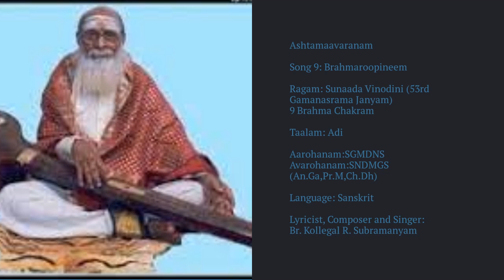Bhuvaneswari Aavaranam Ashtamaavaranam Song 9: BrahmaroopineemRagam: Sunaada Vinodini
Bhuvaneswari Aavaranam Ashtamaavaranam
Song 9: Brahmaroopineem
Ragam: Sunaada Vinodini (53rd Gamanasrama Janyam) 9 Brahma Chakram
Taalam: Adi
Aarohanam:SGMDNS Avarohanam:SNDMGS
(An.Ga,Pr.M,Ch.Dh)
Language: Sanskrit
Lyricist, Composer and Singer: Br. Kollegal R. Subramanyam

Pallavi:
Brahmaroopineem Sri Bhuvaneswareem
Pranavaakaarineem Bhajaami Satatam
SamashtiCharanam:
Bhuvanaadhaarineem Budhajana Toshineem
Bhuvana Mohineem Bhuvana Paalineem
Bhaarateesha Hrisheekesa Paarvateesa Roopineem
Bhava Paasa Mochaneem Navasaalapureeswareem
MadhyamaKaalam:
Indraadyashta Dikpaalakaadi Sevitaam
Ashtamaavaranasthitaam
Hari Hara Virinchyaatmikaam Surabhoosuraadi
Nutaam Subramanya Jananeem